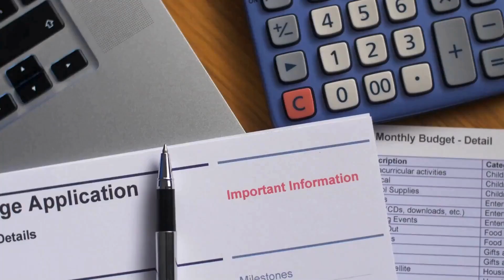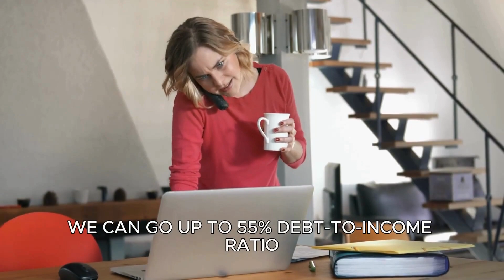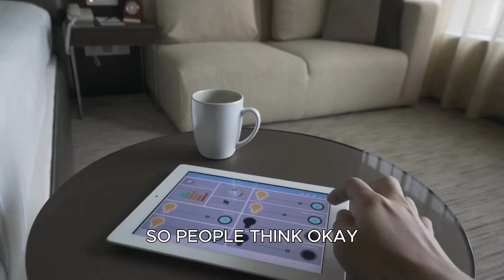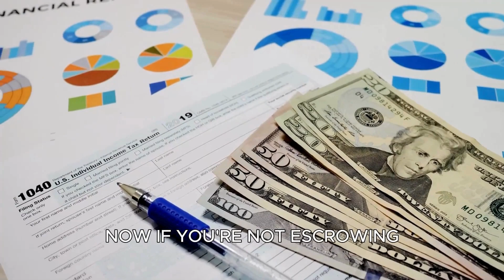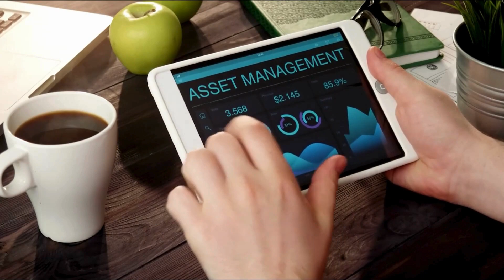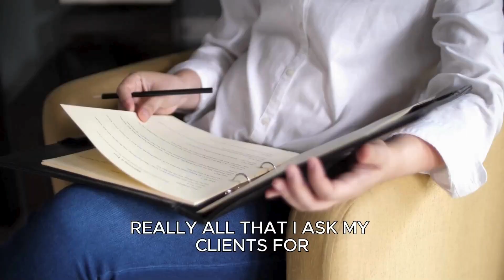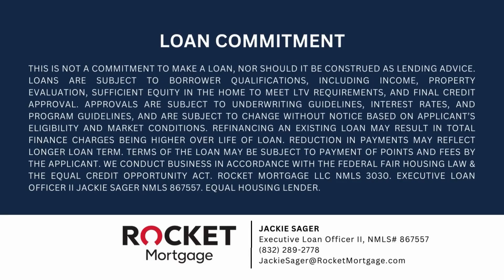Preparing for Home Purchase: Down Payment, Expenses, Paperwork, and Affordability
Welcome back to Mortgage Minute! In our second episode, we're diving deep into the critical topic of "Preparing for Home Purchase." Our expert, Jackie Sager from Rocket Mortgage, is ready to address your key questions:

- How much home can I afford? Is there an easy way to tell?
- What costs should I prepare for when buying a home?
- How much down payment should I save?
- What documents do I need to start the process?

Enhance your knowledge and confidence in the world of homeownership! Have a question about mortgages? Check out the Houston Properties Team and Rocket Mortgage